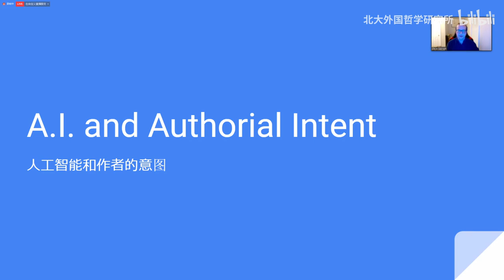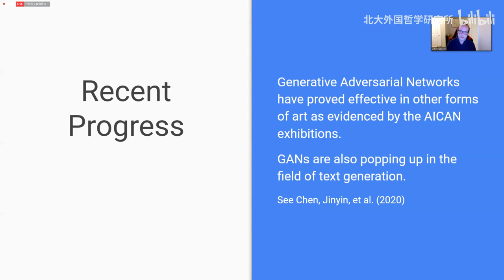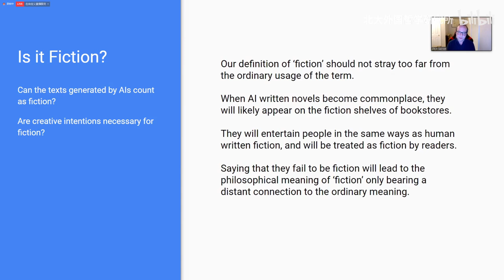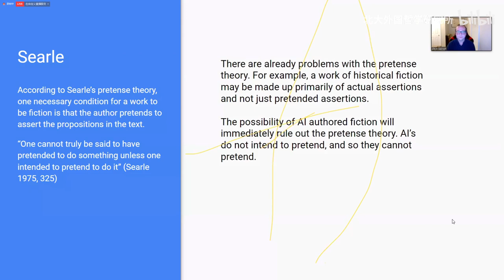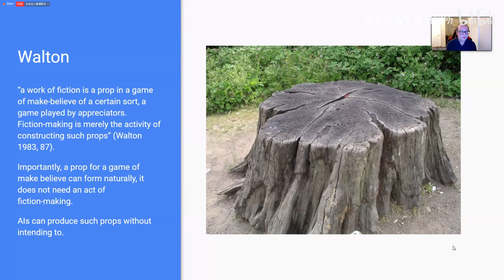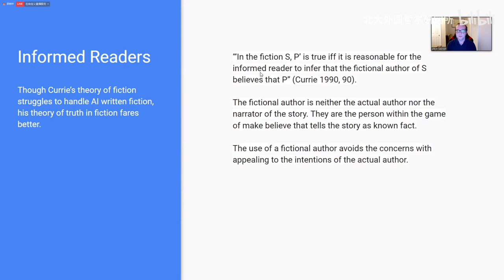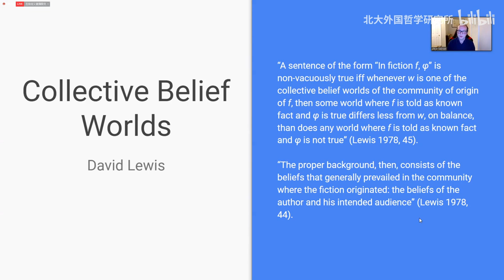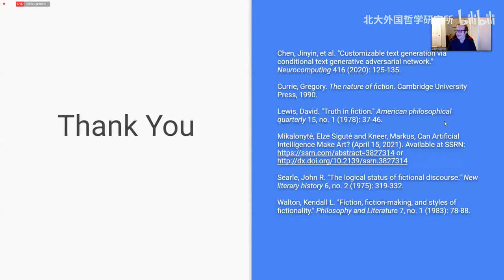Zack Garrett | A.I. and Authorial Intent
Zack Garrett (Excelsior Classical Academy)

Foundations and Applications of AI: Interdisciplinary Perspectives, 8–10 April 2022, Peking University (FAAI 2022)

Abstract
Fiction and non-fiction created by artificial intelligence pose a problem for theories of fiction and truth in-fiction that put a large emphasis on the role of authorial intent. Since current text generating artificial intelligences lack intent, the fictions they create lack authorial intent. The onus for evaluating them, then, can only rest with the readers and the meanings of the words that compose the texts. I argue first that the complexity of fiction writing AIs is not sufficient for us to ascribe to them intent or creativity. Second, I argue that some of the texts that can be generated by future AIs should count as fiction. I, then, explore the consequences of this conclusion for a variety of theories of fiction including those put forward by Deutsch, Currie, Walton, and Friend. Of these, I argue that Walton and Friend are best suited to dealing with AI written fiction. I also explore the consequences for theories of truth-in-fiction. In particular, I look at what would count as the collective belief world for an AI written fiction and who counts as an informed reader of an AI written fiction. Finally, I introduce questions about the ontological status of the fictional characters that appear in AI written fiction.